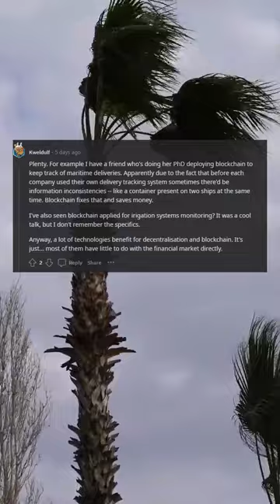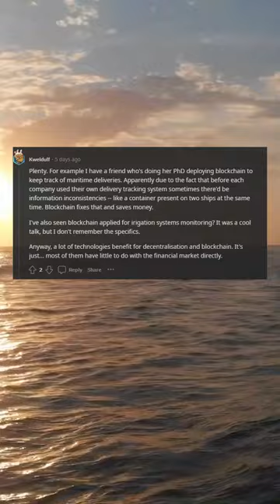Where, if anywhere, is blockchain actually useful? Does any technology/platform actually benefit fr